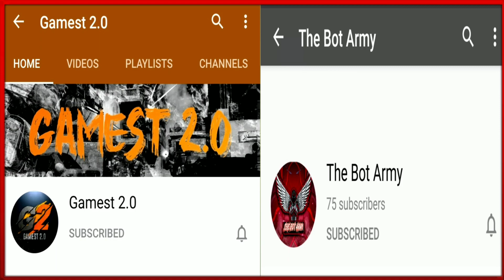Ledge Grab Top 5 Tips And Tricks Pubg Mobile Lite || Ledge Grab Tips And Tricks #2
HEY GUYS, ▪  aaj ke video main hum ledge grab ki top 5 tips and tricks part 2 leke aaye hain or ish video main tabhai hai to zarur dekhiyega video bahut pasnd aayega aapko

new tips and tricks in pubg mobile lite tdm mode
new tips and tricks in pubg mobile lite 2020
new tips and tricks in pubg mobile lite tdm
tips and tricks in pubg mobile lite
tips and tricks in pubg mobile lite tdm
pro tips and tricks in pubg mobile lite
legend tips and tricks in pubg mobile lite
100 tips and tricks in pubg mobile lite
stadium tips and tricks in pubg mobile lite
pubg mobile lite tips and tricks in hindi,
pubg mobile lite tips and tricks 2020,
pubg mobile lite tips and tricks new,
pubg mobile lite tips and tricks in hindi 2020,
pubg mobile lite tips and tricks after update,
pubg mobile lite tips and tricks app,
pubg mobile lite tips and tricks and glitch,
pubg mobile lite tips and tricks and hacks,
pubg mobile lite tips and tricks tips and tricks,
pubg mobile lite tips and tricks best,
pubg mobile lite best tips and tricks 2020,
pubg mobile lite old basin tips and tricks,
pubg mobile lite tips and tricks to become a pro,

●▬▬▬▬▬๑۩۩๑▬▬▬▬▬▬●
               humara channel ●▬▬▬▬▬๑۩۩๑▬▬▬▬▬▬●